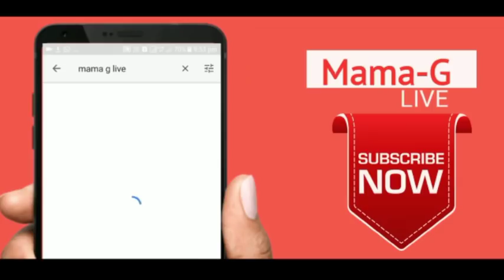Marwadi Comedy- ऐसा भी होता है - Marwar Phalodi Jodhpur Special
A special programme on basis of interaction and discussion between people of marwar, phalodi, and style, way of talking.

Mama-G Live is YouTube Channel. We have aim to entertain and aware about whats happening around us.